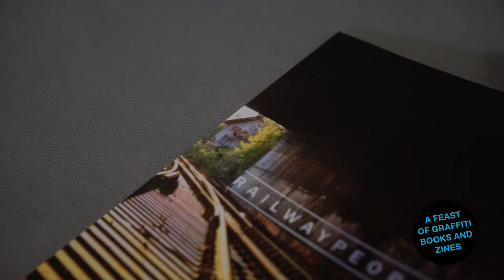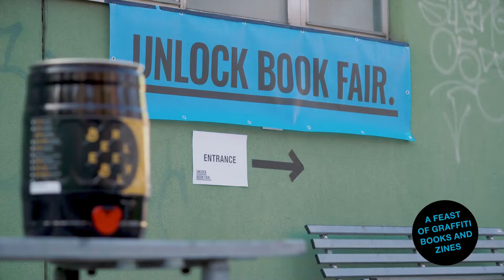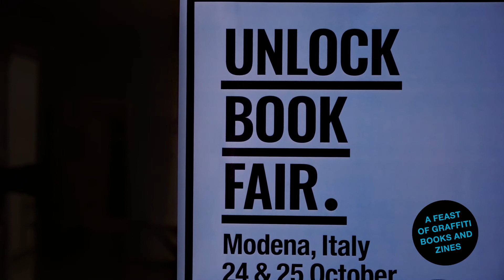Unlock Book Fair 2020 video recap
A look into the Unlock Book Fair 2020, Modena 24 & 25 October. Video by pervenio.it.